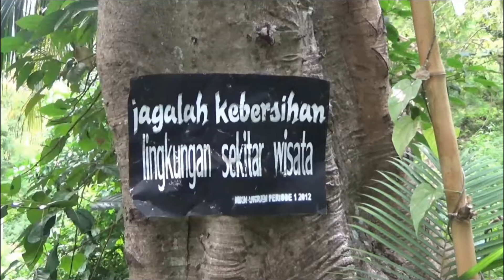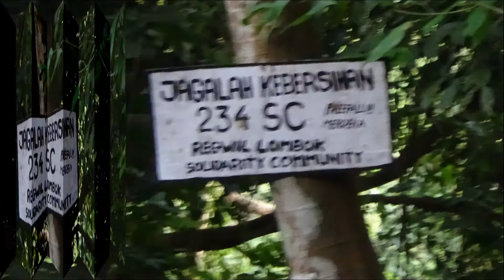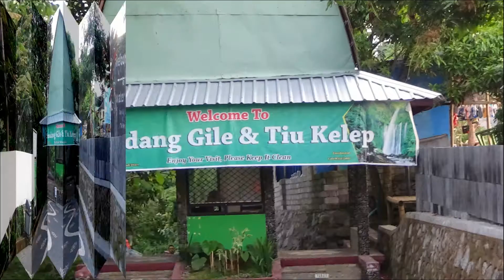lombok gak ada habisnya @air terjun sendang gile